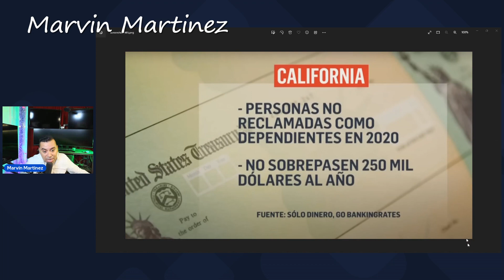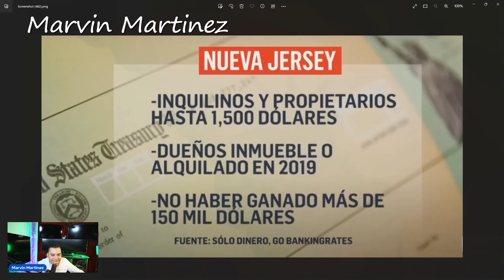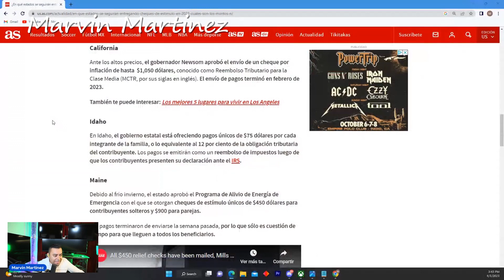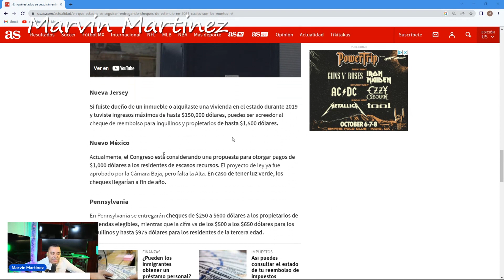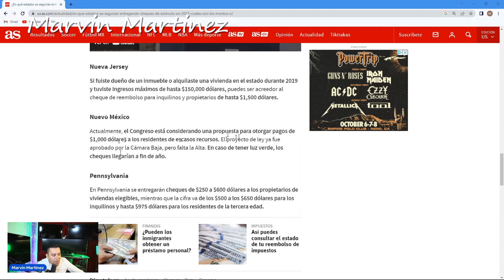Estimulo Economico 2023 - Cheques de Estimulo Economico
Este Videos vamos hablar sobre estimulo economico 2023 como sabemos diferentes estados tienen platicas sobre posibles estimulos economicos, en este videos vamos hablar cuales son estos estimulos y los estados y quienes podrian calificar para estas ayudas los posibles cheques de estimulo economicos

Este Videos vamos hablar sobre estimulo economico 2023 como sabemos diferentes estados tienen platicas sobre posibles estimulos economicos, en este videos vamos hablar cuales son estos estimulos y los estados y quienes podrian calificar para estas ayudas

⏱️TIMESTAMPS⏱️
0:00 Intro

Video by
Hadasa's, InC